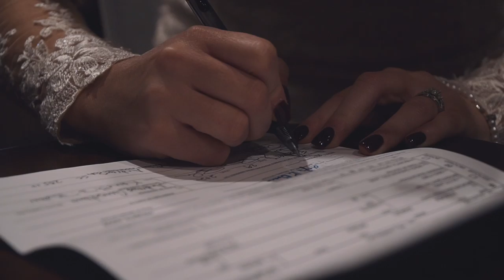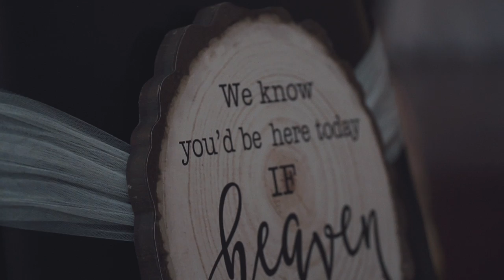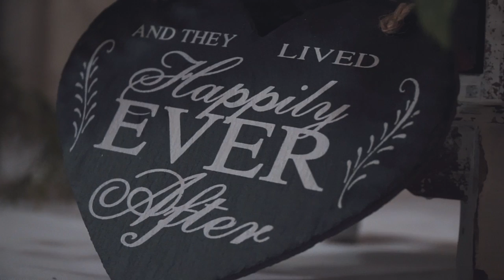Tiffany & Stephen Speirs Wedding